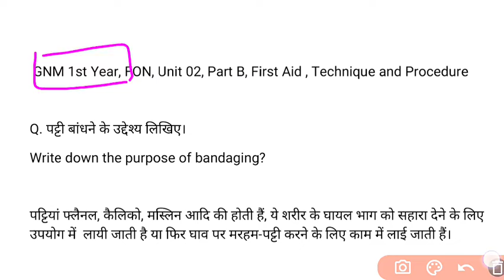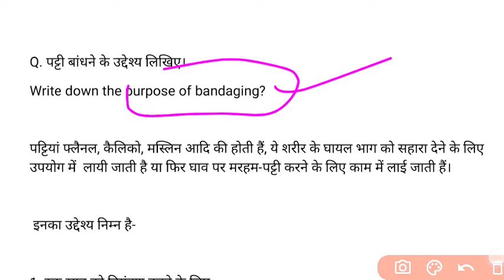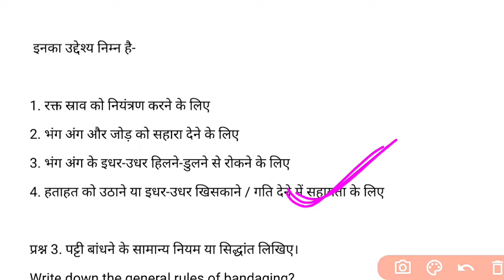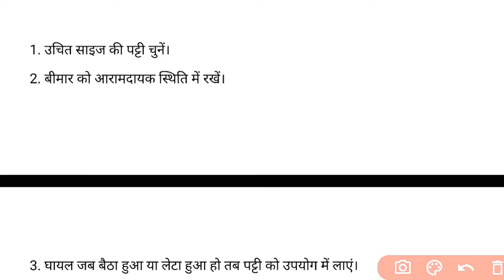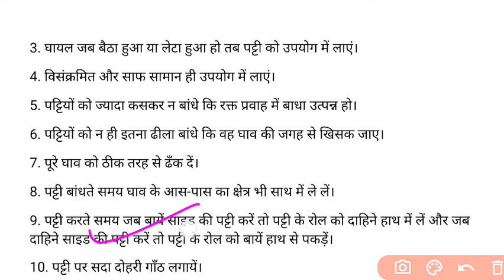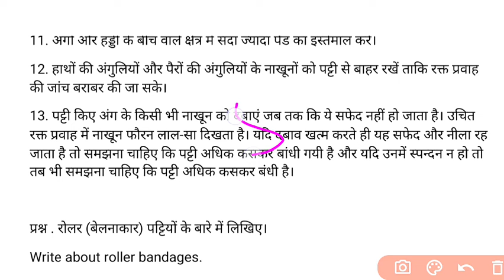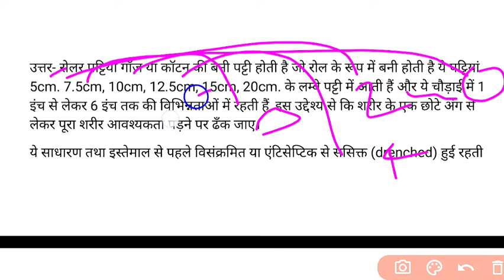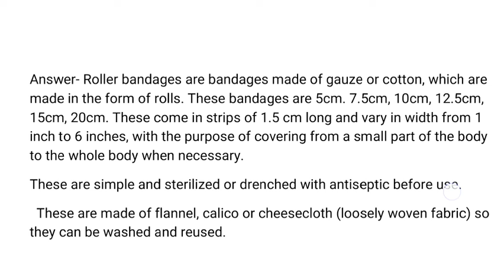GNM 1st Year, Fundamental Of Nursing, Bandaging पट्टी बांधना, Unit 02, Video14, @NursingGyan 2023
nursing First Aid gnm foundation Nursing
bandaging kya hota hai, types of bandage
rules of bandaging nursing gnm bsc nursing
bandaging bsc nursing notes hindi.

PDF :-